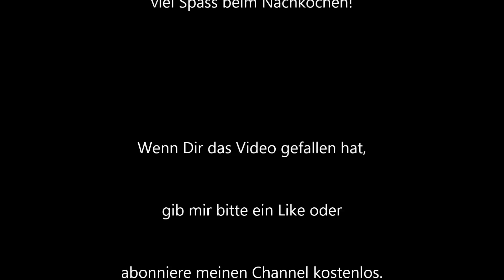Knusprige Pizza selber backen - Rezept für Pizzateig und Tomatensoße // Episode 0009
Wie mache ich Pizza?  Das wichtigste ist der Teig!
In diesem Tutorial zeige ich dir ein super Rezept für einen  leckeren Pizzateig der außen knusprig, aber innen drin weich ist und der sich leicht verarbeiten lässt. Außerdem bereiten wir eine schnelle Tomatensoße zu, die als Basis auf die Pizza kommt. Dann wird der Teig noch  dünn ausgerollt, mit Tomatensoße, Käse und weiteren Zutaten belegt, wie z.B Salami, Schinken, Peperoni, Oliven, Artischocken, Thunfisch, Lachs, Pilze, ... je nach persönlichem Geschmack.

Zutaten Pizzateig:
- 200 ml lauwarmes Leitungswasser
- 1/2 Würfel Hefe oder 1 Päckchen Trockenhefe (im Video habe ich fälschlicherweise 1/2 Päckchen Trockenhefe gesagt)
- 1/2 Teelöffel Zucker
- 500 g Mehl
- 2 gestrichene Teelöffel Salz
- 4 Esslöffel Olivenöl

Zutaten Tomatensoße:
- 2 bis 4 EL Olivenöl
- 2 Esslöffel Tomatenmark
- 1 kleine Dose gehackte Tomaten oder passierte Tomaten oder reife, frische Tomaten (400g)
- 1/2 Teelöffel Gemüsebrühe
- 1 Teelöffel Rosmarin
- 1 Teelöffel Oregano
- Salz, Pfeffer
- weitere Kräuter je nach Belieben

Die belegte Pizza ca 12-14 min in den Ofen, bei 250 Grad Celcius Umluft. Ein großes Pizzablech braucht etwas länger, schätzungsweise 20 Minuten. Die Backzeit variiert je nach Dicke des Teig und der Menge des Belags.

Gutes Gelingen!

Ich freue mich über einen Kommentar oder ein Abo!
Hast du eine Idee für eines meiner nächsten Videos? Immer her damit! :-)